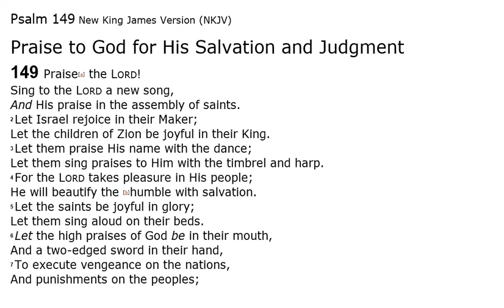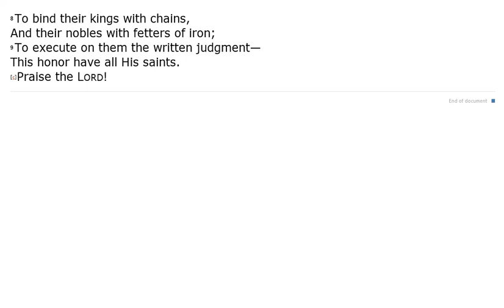Psalm 149 - NKJV - (Audio Bible & Text)